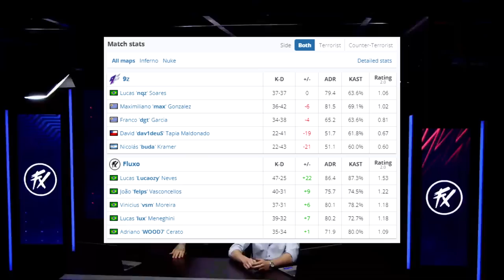GRANDE FINAL! Fluxo vs 9z ● Fireleague Blast Qualifier | CSGO HIGHLIGHTS